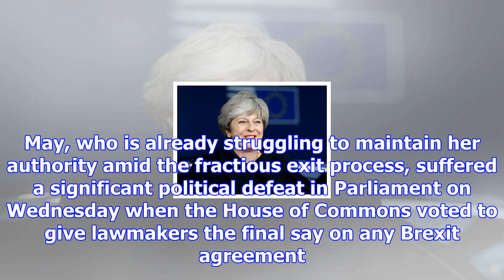Defiant theresa may: uk 'proving doubters wrong' on brexit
LONDON (AP) — British Prime Minister Theresa May has said that her government is "proving the doubte...